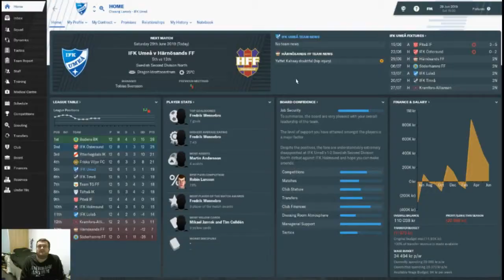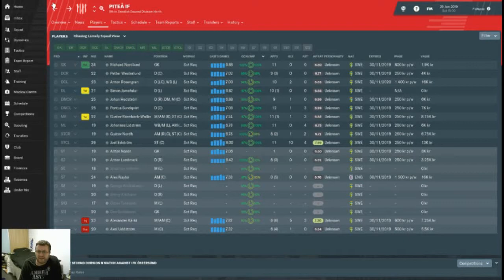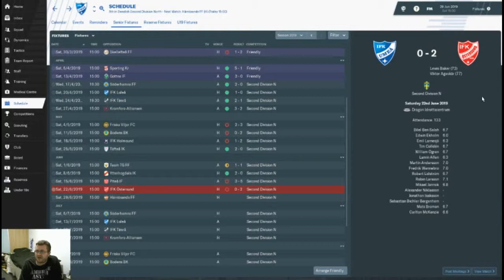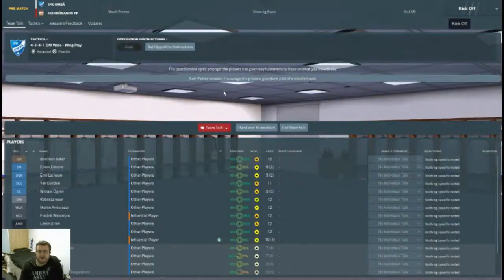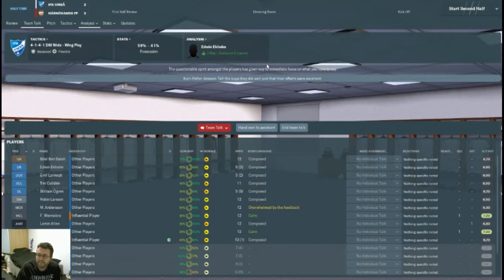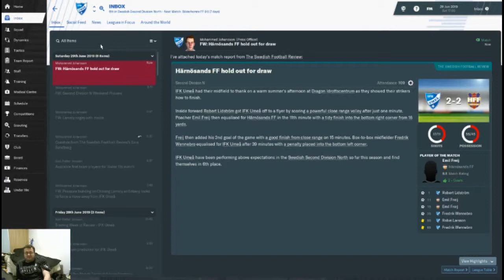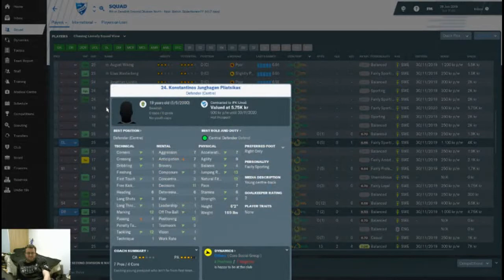Football Manager 19 | The Journey | IFK Umeå (Sweden) | Bad Form | Episode 13 | FM19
This is The Journey on Football Manager 19! In Episode 13, our IFK Umeå side needs to buck their ideas up and get past a run of bad form against Härnösands FF. Can we do it? I hope we can do it.

If you'd like to pick up your copy of FM19 for the low, low price of £29.99, you can buy it